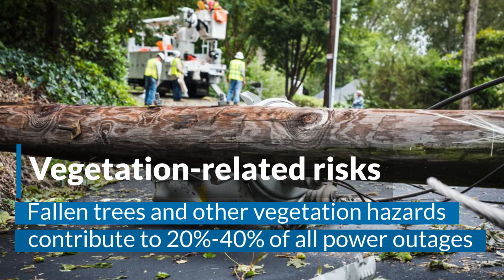Satellite-driven Vegetation Management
Imagine a world with no more PowerOutages. Utilities need AI and Technology that can empower them with tools to eliminate vegetation-related blackouts. Here's a video on why and how Utilities can transform the way they conduct VegetationManagement.